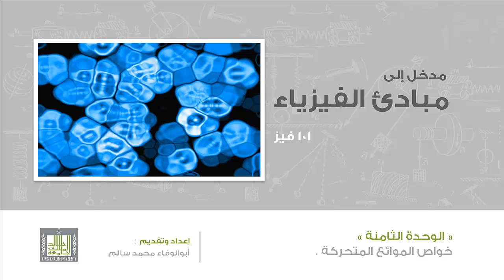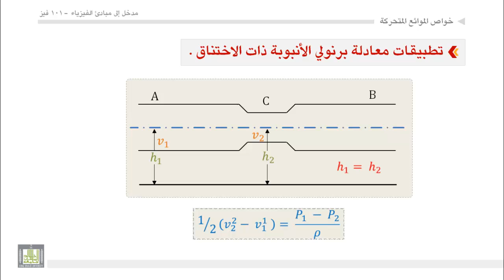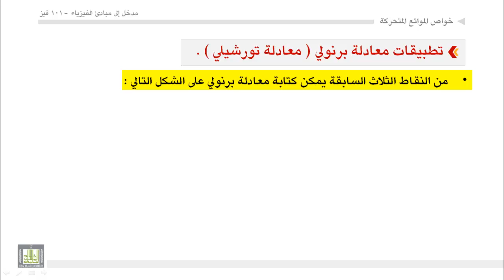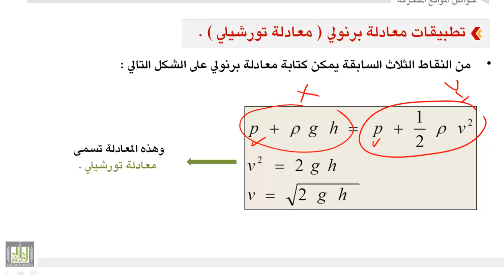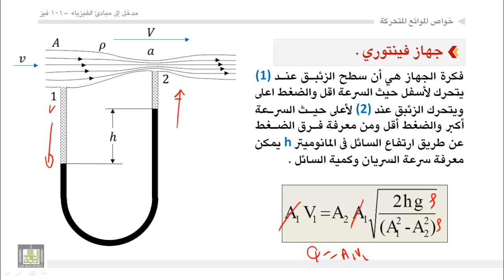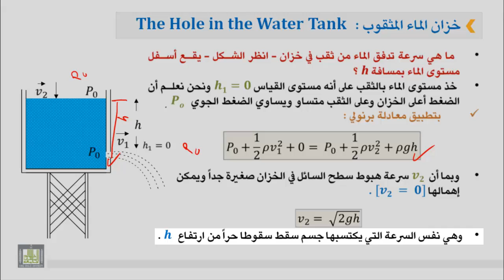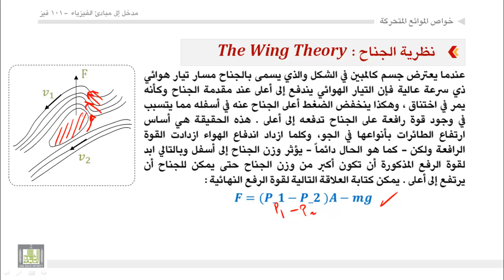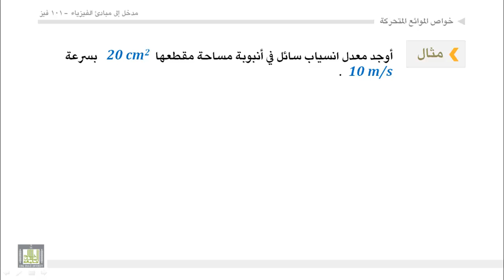فيزياء عامة - الوحدة الثامنة : تطبيقات على معادلة برنولى - 2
1. تطبيقات على معادلة برنولى: الانبوبة ذات الاختناق
2. تطبيقات على معادلة برنولى: معادلة تورشيللى
3. جهاز فينتورى
4. خزان الماء المثقوب
5. نظرية الجناح
6.  تمارين